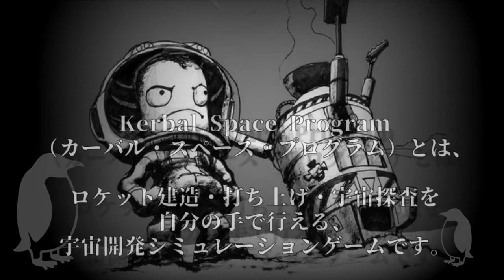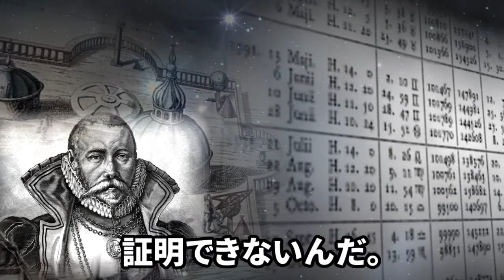【KSP】宇宙開発・ケプラー#5 天動説と地動説